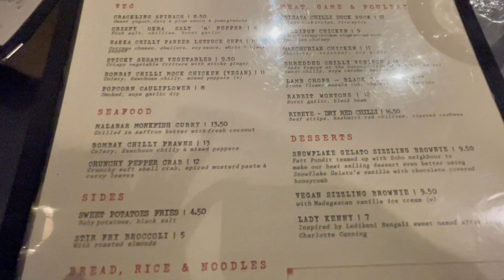FATT PUNDIT: The Best Indo-Chinese Food in London Ever!!!😮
Indo Chinese is now an integral part of Indian cuisine. This distinct cuisine originated in Kolkata (India) when the Hakka people came to India from the Chinese province of Canton, bringing with them their culinary treasures.